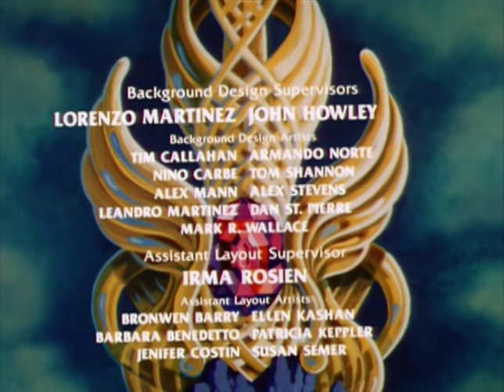The Horde Steals She-Ra's Voice! | Full Episode | She-Ra Official | Masters of the Universe Official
To stop Adora from speaking out in support of the Rebellion, Hordak and Shadow Weaver steal her voice. Unable to transform into She-Ra without it, Adora must get her voice back from Hordak and Shadow Weaver.

Episode: Loss for Words (Episode 17), She-Ra: Princess of Power